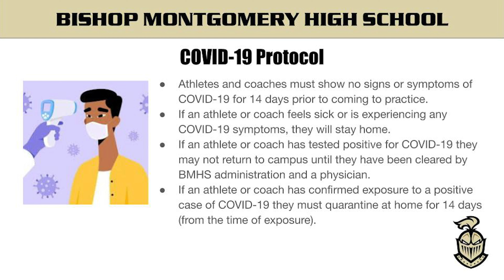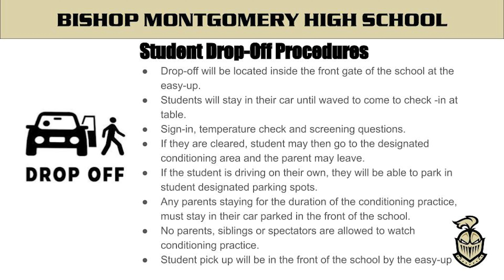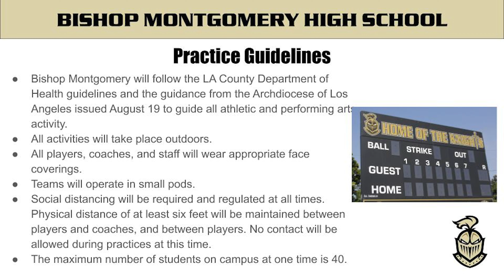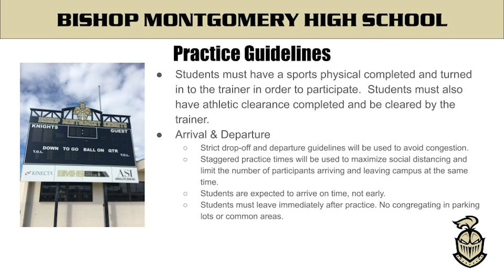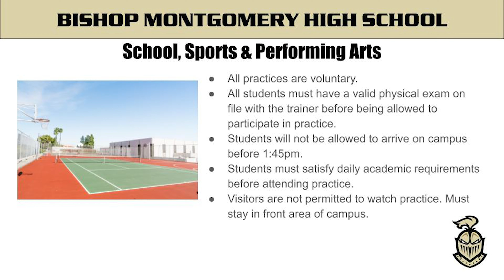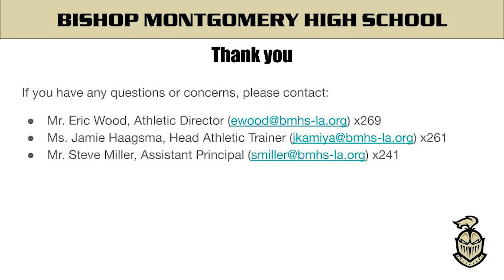BMHS Athletics and Performing Arts Conditioning Policies and Procedures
Bishop Montgomery High School's Athletics and Performing Arts Conditioning Policies and Procedures video for October 2020